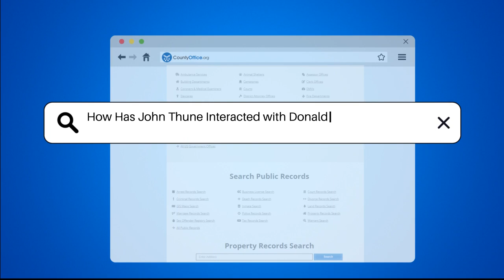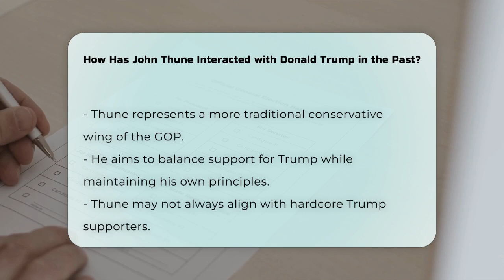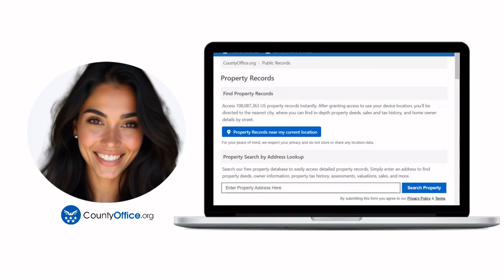How Has John Thune Interacted with Donald Trump in the Past? | CountyOffice.org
How Has John Thune Interacted with Donald Trump in the Past? In this insightful video, we explore the intricate relationship between John Thune and Donald Trump, two influential figures within the Republican Party. We will delve into Thune's approach as the newly elected Senate majority leader, highlighting his commitment to conservative principles while navigating the complexities of working with Trump. Viewers will learn about Thune's efforts to align with Trump's agenda, as well as the nuances of their interactions, particularly in light of Thune's recent leadership victory over other prominent Republican figures.

The video will also provide context on Thune's unique position within the GOP, showcasing how he represents a more traditional conservative wing while still aiming to collaborate with the Trump administration. By examining key moments in their relationship, we aim to offer a comprehensive understanding of how Thune balances his conservative values with the demands of the current political landscape.

Whether you are a political enthusiast or simply curious about the dynamics within the Republican Party, this video will provide valuable insights.